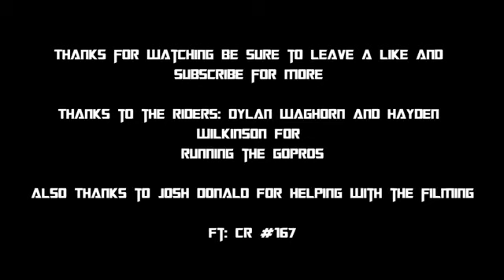Event Listed on MYRIDES - Nelson Motocross Champs 2012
2012 Nelson Motocross Champs held in Tasman, New Zealand, hosted by the Nelson Motorcycle Club.